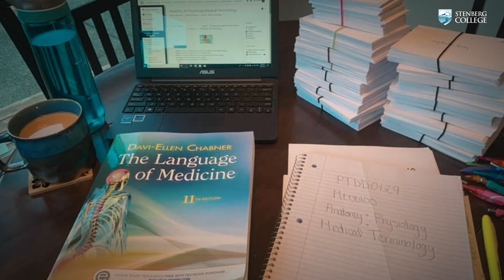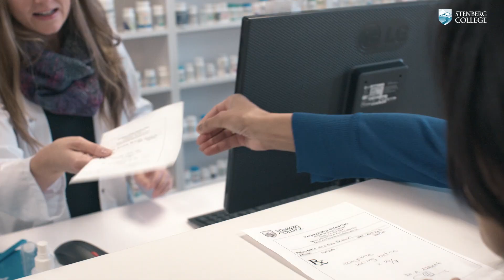Pharmacy Technician, Ericka Brown, RPhT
Ericka Brown, RPhT, took the online version of Stenberg College's Pharmacy Technician program. Living in Nanaimo, BC and the mother to two young children, online learning was the ideal choice for Ericka. Less than 1 year after completing the 44-week program, in the midst of a pandemic, Ericka has completed her Structured Practical Training (SPT's) passed her regulatory exams and become a Registered Pharmacy Technician (RPhT), and been hired by the Nanaimo Regional General Hospital (NRGH) earning $29.27/hour. Because Ericka lost two of her aunts to cancer and has a third in remission, one of her main goals was to work in the chemotherapy pharmacy at NRGH. Remarkably, less than one year after completing the program, Ericka is working in the chemotherapy pharmacy at NRGH! Very inspiring …